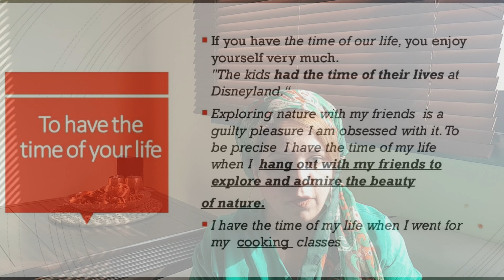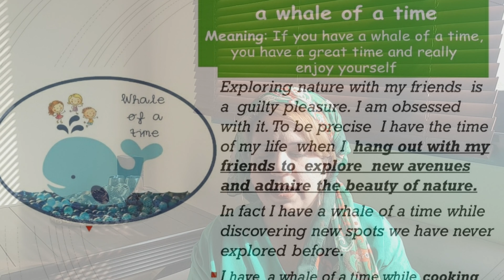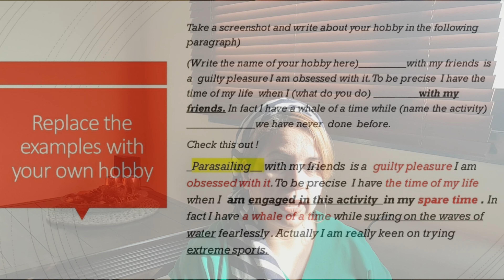Use these idioms & phrases to describe a hobby to score 9 in IELTS Speaking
Describing a hobby is a frequently given topic in IELTS Speaking.
 these idioms & phrases will  lead you to a higher band score  in IELTS speaking section. I have shared these  tailor made sentences, just change the scenario to describe your own hobby.
See this sample paragraph and replace the words in the   brackets with your own example and you are ready to use these sentences.
-(---Parasailing__) with my friends is a guilty pleasure I am obsessed with it. To be precise I have the time of my life when I am engaged in this activity in my spare time . In fact I have a whale of a time while ( surfing on the waves of water fearlessly .) Actually I am really keen on trying--- extreme sports.
Write your own sentences in the comments to use these idioms.